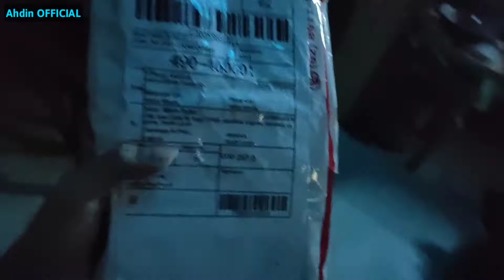First order from Shopee! | Ahdin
So ayan na nga po, nakisali na din po tayo sa Shopee 11.11 hahaha. so, medjo nalate upload lang po tayo ng konte. Pero tara po at alamin naten kung ano ang First order ko po sa Shopee. Ito po ba ay Unboxing talaga? o baka naman Unplasticing lang?? hahaha. Lets Go po😁

Kung may gusto po kayo isuggest na vid, ano pa po yung gusto nyong mapanood, ano po yung gusto nyo pang content sa aking Channel, pa comment na lang po sa Comment Section, basta more on Music lang po tayo☝️ Thank you po and Godbless!